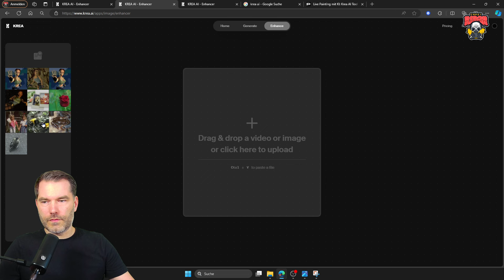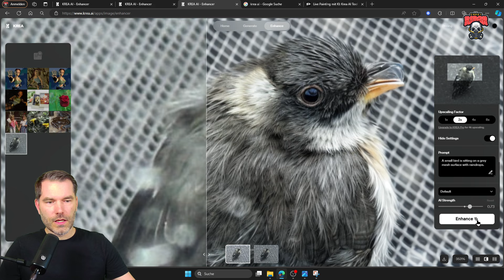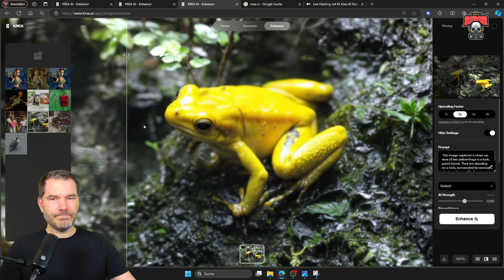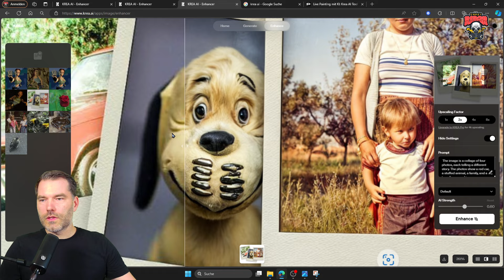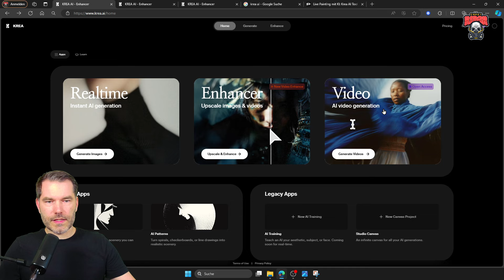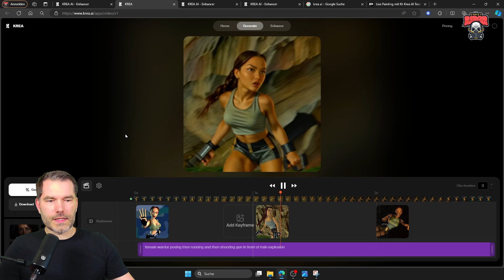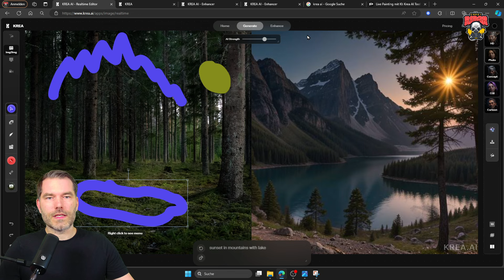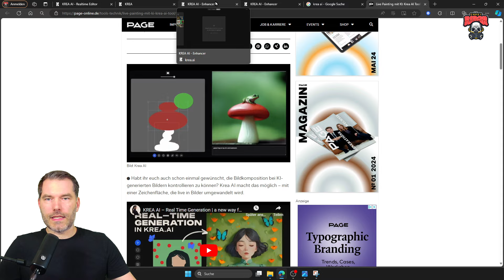KREAai im GenAILabor - da werden Bilder plötzlich cool und simple Skizzen zu Meisterwerken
Willkommen zurück im GenAI Labor! Heute nehmen wir das spannende Tool KREA.AI unter die Lupe, das euch ermöglicht, Bilder auf ein neues Level zu bringen. 🌟

In diesem Video teste ich KREA.AI, ein beeindruckendes Tool, das pixelige, unscharfe und alte Fotos in gestochen scharfe Bilder verwandelt. Vom Enhancer, der beeindruckende Ergebnisse liefert, über die Möglichkeit, Videos anhand von Keyframes zu verbessern, bis hin zur innovativen Funktion, in Echtzeit AI-generierte Bilder zu erstellen – KREA.AI bietet eine Vielzahl an kreativen Möglichkeiten.

📌 Highlights des Videos:

Überblick über die Funktionen: Wir schauen uns die vier Hauptfunktionen und das einfache, aber effektive Interface von KREA.AI an.

Enhancer in Aktion: Von unscharfen Froschbildern bis hin zu alten Lara Croft Screenshots – ich zeige euch, wie KREA.AI Bilder detailreich verbessert.

Realtime AI-generated Images: Zeichnet eure eigenen Skizzen und seht, wie die AI daraus beeindruckende Bilder erstellt.

Video Enhancements: Verbesserte Videos anhand von Keyframes – seht selbst, wie smooth die Bewegungen werden!

Für nur 10$ im Monat bietet KREA.AI eine Menge Möglichkeiten, und selbst der kostenlose Plan lässt euch schon kreativ werden. Schaut rein, wenn ihr mehr über die Power von KREA.AI erfahren wollt und lasst euch von den Ergebnissen begeistern.

Gefällt euch das Video? Bis zum nächsten Mal im GenAI Labor – bleibt kreativ! 👨‍🔬✨